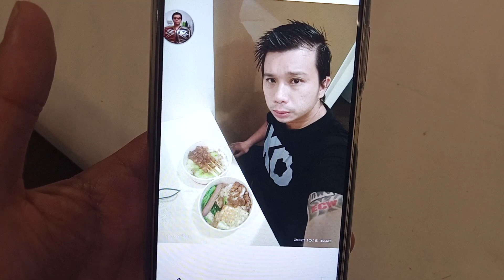Superstar⭐🌟🌠Celebrity Kurt Tay(Kurtista/Kurtberg/Kurtkishi/Rykurt)16 October 2021(Saturday)Lunch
Superstar⭐🌟🌠Celebrity Kurt Tay(Kurtista/Kurtberg/Kurtkishi/Rykurt/Kurty Impact)16 October 2021(Saturday)Lunch